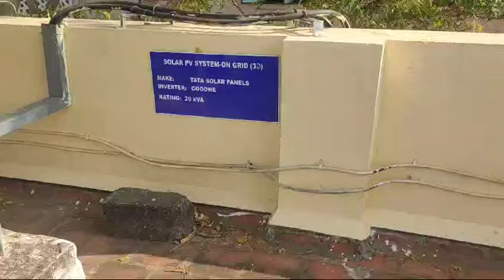Solar Panel Library